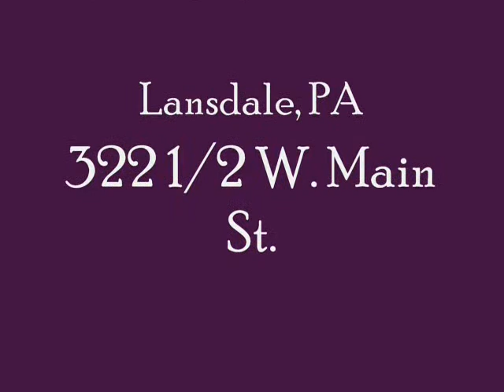Lisa Jones-Virago Baking Co. & Cafe Lansdale, PA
Lisa Jones performed at Virago cafe Friday December 17 2010. A relaxing night of jamming music, coffee, sweets & savory treats!! Join us next time for a wonderful night of music at virago!!